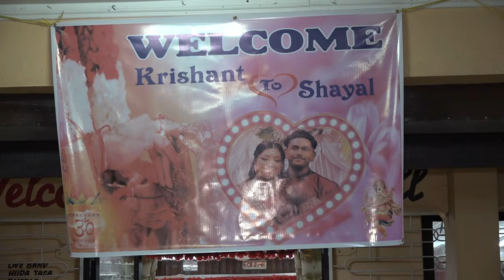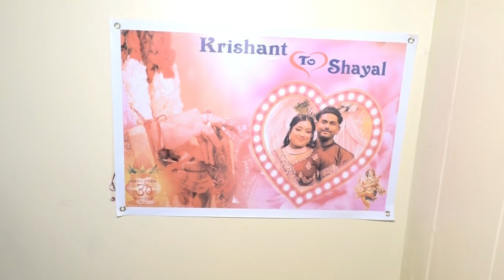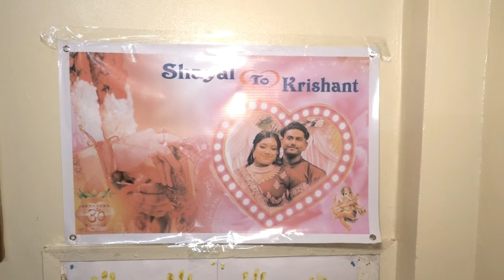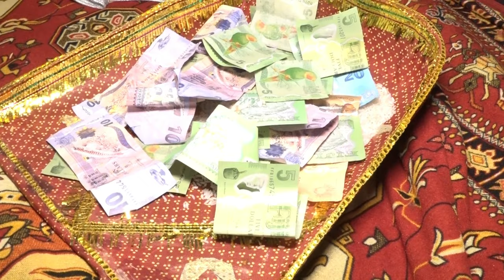Krishant & Shayal - Bhatwaan